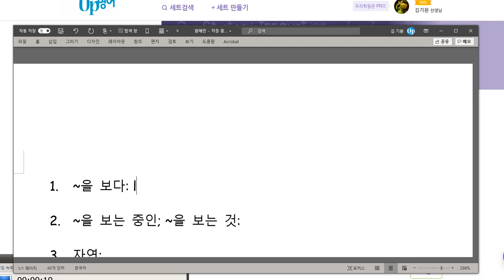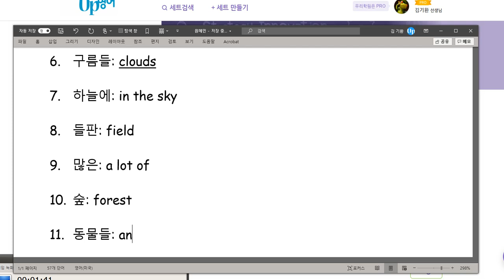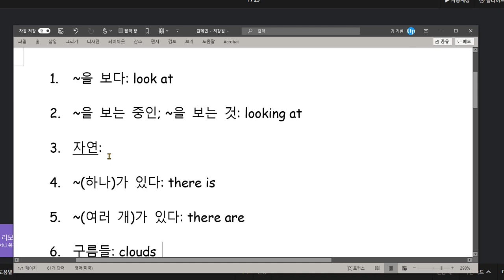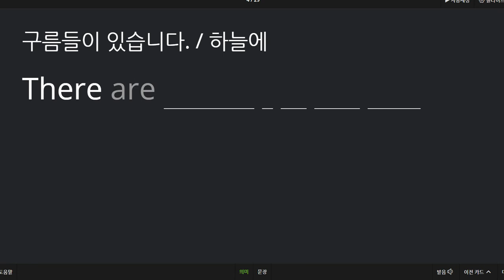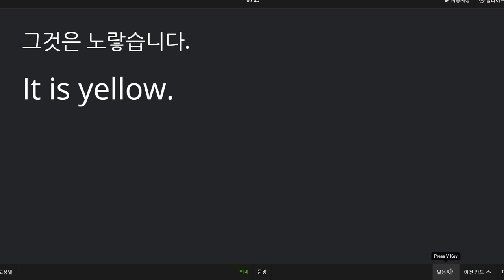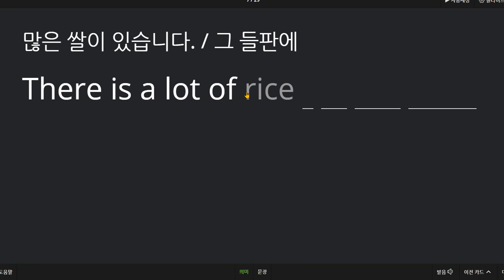원혜민 2020 10 27 이전보다 향상되었습니다 하지만 아직 5학년에 맞는 실력을 갖추기 위해서는 더 꼼꼼한 익힘학습 복습이 필요합니다